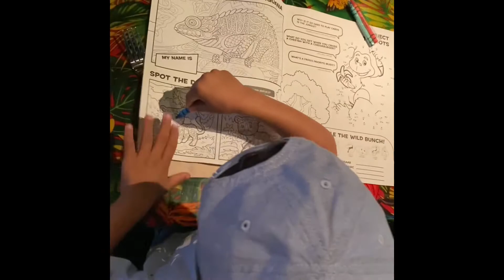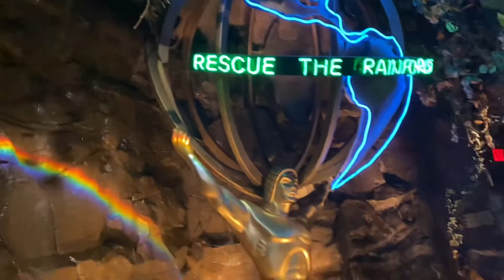My first time Fishing